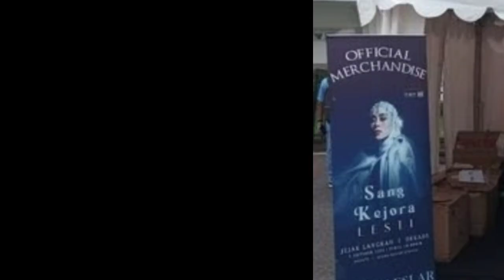LESTI KEJORA*5 MOMEN PENTING DAN HARU*DI KONSER SATU DEKADE KEREN